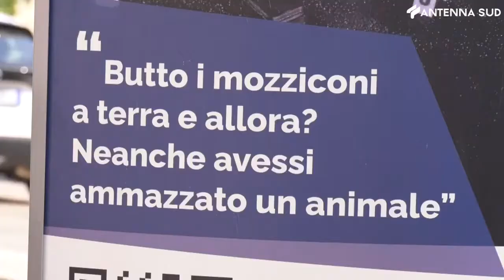8 Settembre 2021 - Bari, stop rifiuti: "Piccoli gesti, grandi crimini"